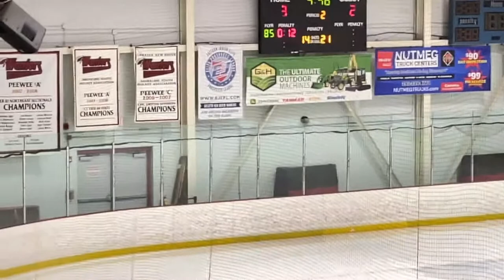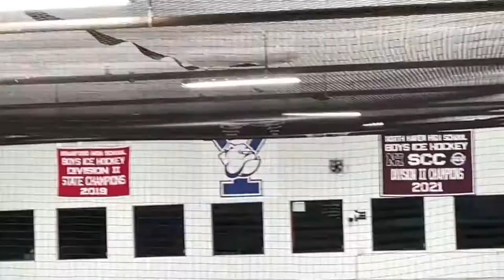Elite Hockey Academy 16U vs PA Little Flyers